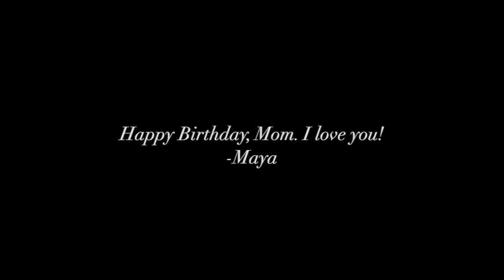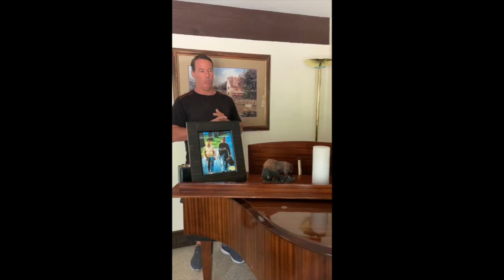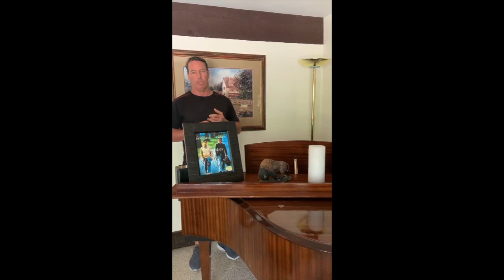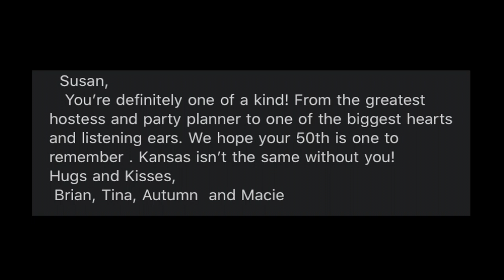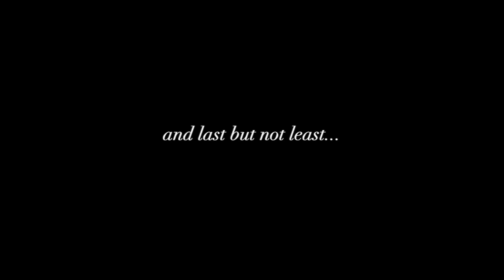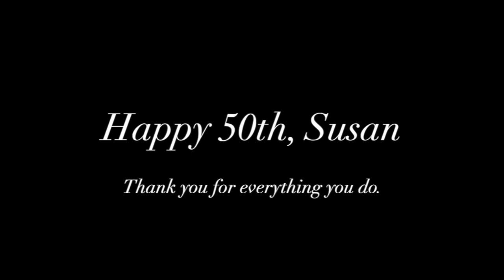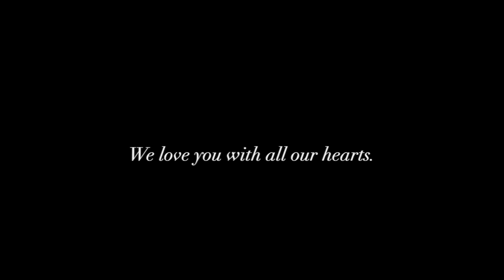Susan Claridge Happy 50th Surprise Video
My family (Maya, Cale, Cash) decided to make a surprise video for my 50th birthday. They, and a total of 78 people, recorded messages and Maya compiled those memories, stories and good wishes into a video I will forever treasure. As I watched and listened, I laughed and cried... but mostly, I felt loved, seen and accepted... and that is the greatest gift of all.  Thank you to Maya, Cale and Cash and to everyone who took the time to play a role in this video gift.

Here are the people in order of appearance:
Maya Claridge - Jennifer Eggnog   (A character from her childhood that I loved and am so happy Jennifer Eggnog made an appearance in this video.)    🙂
Cale Claridge
Gary Woods
Jerrye Woods
Laveil Nauls
Tammy & Jeff Riddering
Lee & Rochelle Woods
Beth Gillespie
Beau & Melissa Claridge & Marcus
Sunday & Lacey Nickerson
Michael & Richa Riddering (and Rosie)
Jake & Kami & McKenna & Kennedy Claridge
Dawson & Sherri Claridge & Boys
Chris Huxley
Ron & Savannah & Hunter Goodwin
Walker Claridge
Jack & Sharon Brooks
Rick Tocquiny (makes cameo appearances three times in the video with fun, comedic songs)  🙂
Judy & Greg Greenan
Rich & Connie Knipplemeyer
Terry & Holly Maher
Craig & Victoria Easton
Denny & Judy Musgraves
Claudia & Kevin James
Macully Sehr
Karli Thompson
Eric Lerma
Raquel Flores
Isabel Bustamonte
Zachary Garcia
Traci & Haleigh Burckley
Jake Chopyak
Bret Roberts
Brenda & Sid Siefken
Nativity Miller
Chuck & Teresa Coreil & Kids
Jeanelle Roberts
Dave Thistle (playing the piano for me)  🙂
Doug & Kelly Sehr
Jack & Korki Stroud
Sharon Comstock
(A written note from the Bridges family)
Jenni Immethun Marchand ("two best friends")
Kimberly Stetzle
Tracy Fox Calabro
Kevin Collier
Charles Hoskins
Tricia Gonzalez
Julie Dove
Todd & Ruthie Clark
Robin Rorbach Kinney
Barbie Thompson Szczepanski
Debra Peppers
Jenae Snyder Young
Cash Claridge

Thank you all for touching my heart and my life in so many ways.